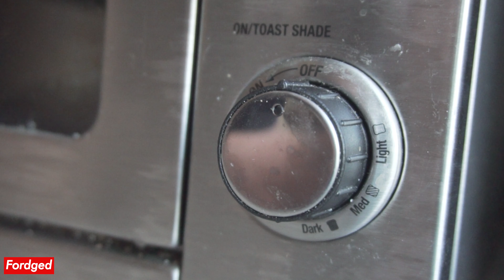Onewheel squishing stuff in slo-mo (100% satisfying)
Onewheel was made for squishing stuff in slow motion. everyone knows it.

👍 Be sure to hit Like and drop a comment 👇 if you enjoyed the video! It plays a HUGE role in pleasing the all powerful algorithm!

💰 Save 5% with code "Fordged"
Board:
🛹️ Onewheel XR with Onetail extreme in Mission, FF Whisper tire, Full size Fang v2.1's, v1 Flight Fins, Silver handle, FM Fender with Vinyl
Camera:
🎥 pixel 2xl/A6300
🎬 Edited with Adobe Premiere Pro